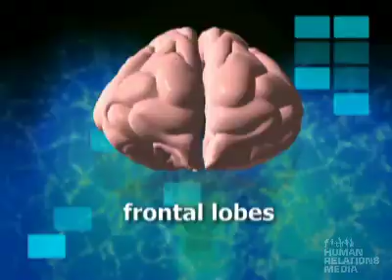Addiction and the Human Brain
Research has shown the effects of drug abuse are greater on the developing brain - putting teens at higher risk of addiction. Colorful illustrations and compelling computer animation reveal the changes to the brain caused by prolonged use of drugs.